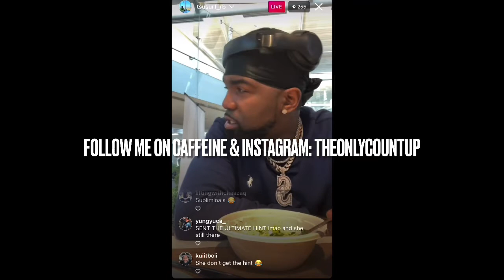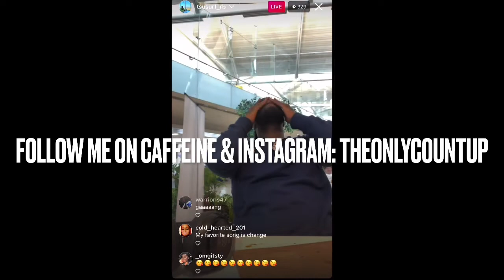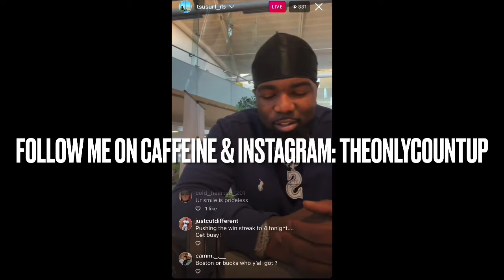TSU SURF IN THE AIRPORT (PART 1)